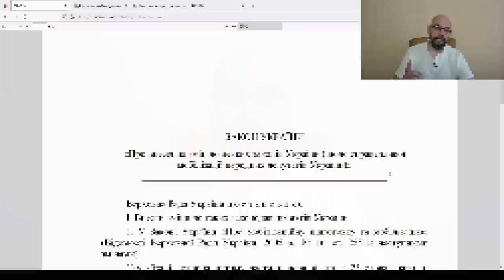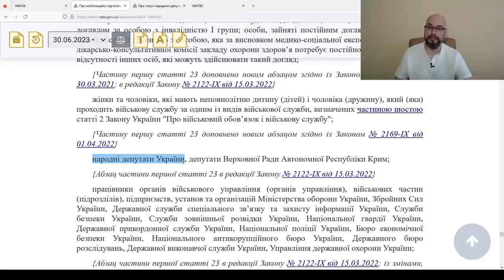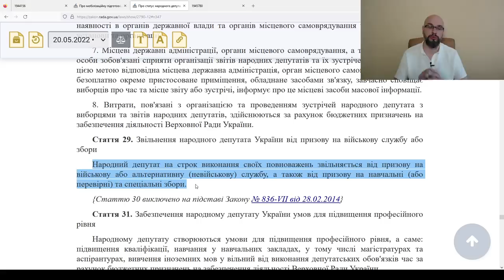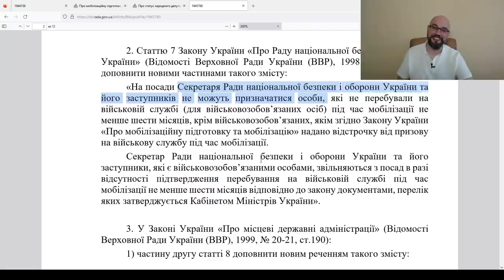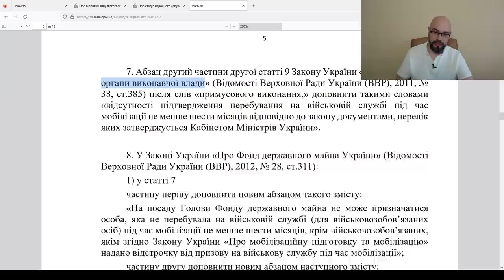Справедливая мобилизация депутатов. Законопроекты 9647 и 9649. Автор Дубинский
Александр Дубинский внес два законопроекта о справедливой мобилизации. Законопроект 9647 касается мобилизации народных депутатов (предлагается отменить отсрочку депутатам).  Законопроект 9649 касается госслужащих (предлагается включить в условия для занятия должности обязательную службу в армии не менее 6 месяцев).